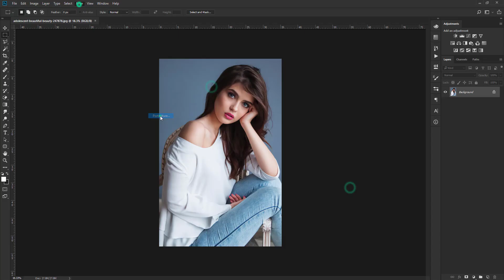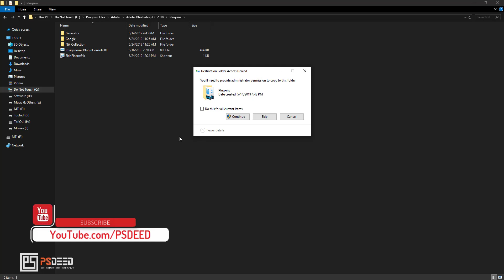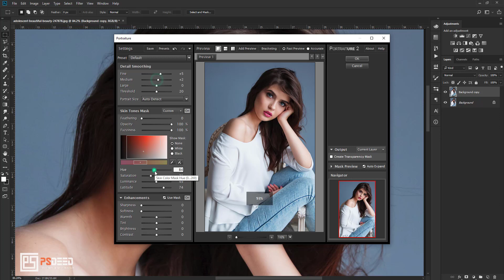How to Install Imagenomic Portraiture Plugin for Photoshop cc 2017 | 2018 | 2019 | PSDEED | English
Name ► How to Install Imagenomic Portraiture Plugin for Photoshop cc 2017 | 2018 | 2019 | PSDEED | English
Editor ► MD ToriQul IsLam